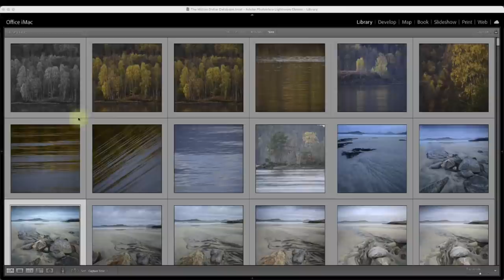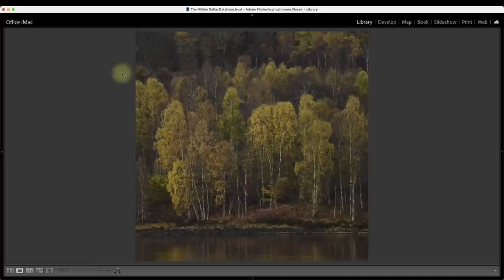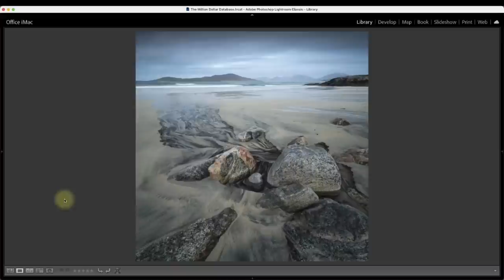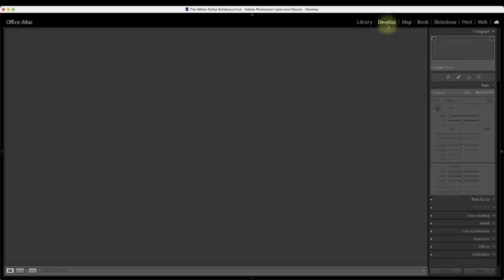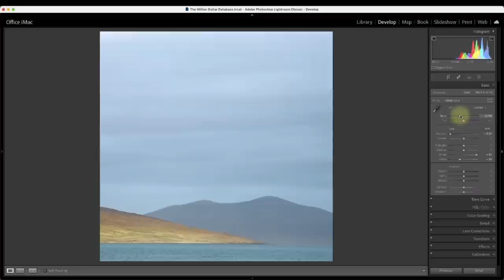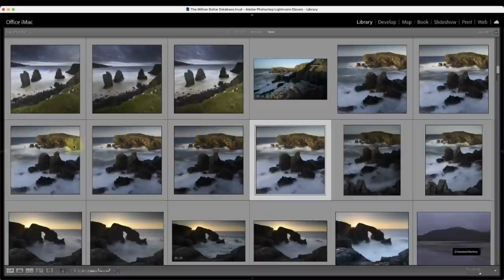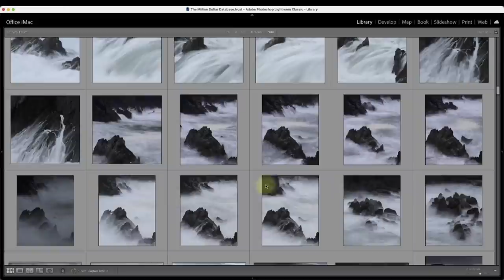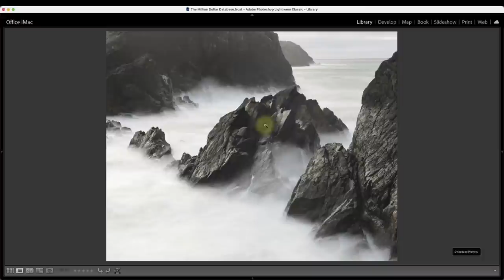Can I still make photographs? Let's find out!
Cyber Week Discount: CYBER25

In this video: I have a confession to make, I let my whole relationship with photography get very serious. When the pandemic hit and we lost all our workshops I had to become very focussed on making a living and it changed my relationship with photography and my creativity.

Join me now on my journey back to laughter, fun, being out in nature with my friends and making images for love, passion and personal growth.

Joining me in my new fun outlook are @QuietLightPhoto  @ThomasHeatonPhoto

⬇️⬇️⬇️ Feel free to read this ⬇️⬇️⬇️

// MY WORK \\

// FOLLOW ME \\